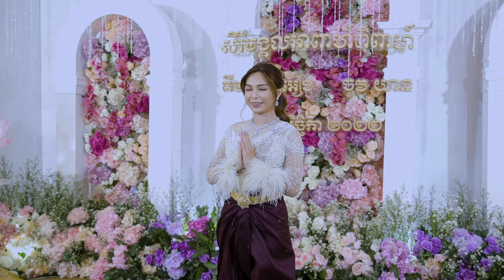Wedding KimEang Chov Yean Part 1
By Nisai Photography
Thank you for supporting Nisai Photography